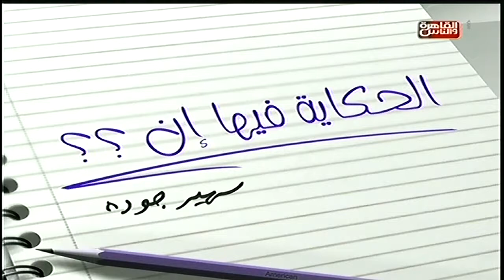القاهرة_والناس | دويك: لو الرسول عايش بيننا لالغي خطبة الجمعه